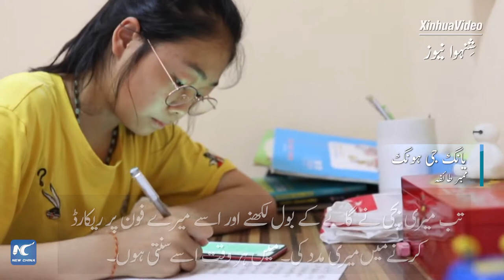Farmers' choir in Chinese village sing songs to express love for life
شمال مغربی چین کے علاقے نِنگ شِیا کے ڈا ژان چھانگ قصبے میں مقامی لوگوں کی ثقافتی زندگی میں رنگ بھرنے کے لیے ایک سال قبل کسانوں کے ایک طائفہ کا قیام عمل میں لایا گیا۔ زیادہ سے زیادہ گاؤں کے لوگ طائفہ میں شامل ہو رہے ہیں۔